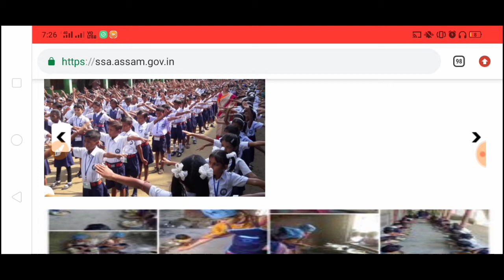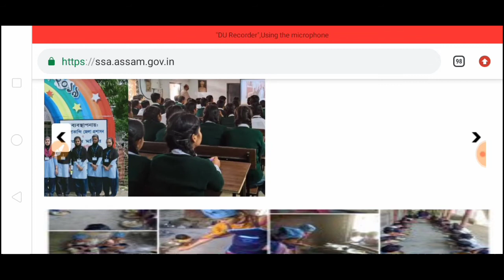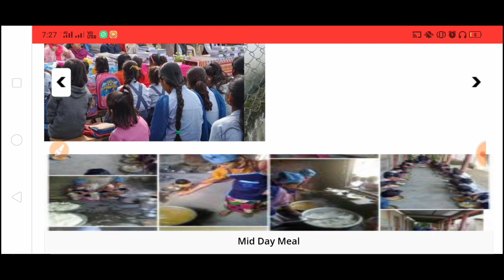High School TET Re-evaluation full process explain in Assamese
Assam high school Tet re-evaluation full process explain...